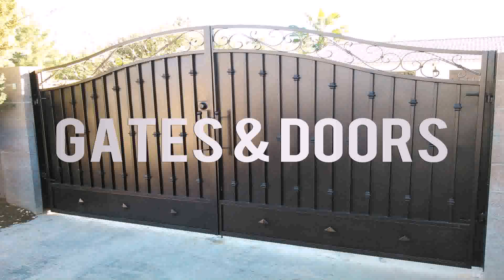Steel Gate Design Single Door